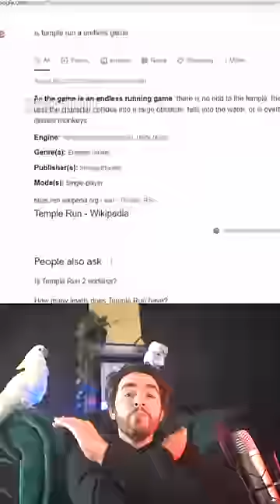🤯❌آخرای بازی که تا حالا کسی ندیده است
این راننده جان دختر را نجات داد❌😱باور نمی کنید

 اگر از آن این ویدئو لذت بردید، لطفآ دکمه لایک را بزنید

حدود 90 درصد از شما که ویدیوهای من را تماشا می کنید سابسکریب نیستید، پس لطفآ لطفآ سابسکریب کنید که جزو فرش گنگ شوید.

ممنون از وقتی که برای تماشای ویدیوهای من گذاشتید :)

عاشقتونم
مرسی که هستید
ماچ بهتون